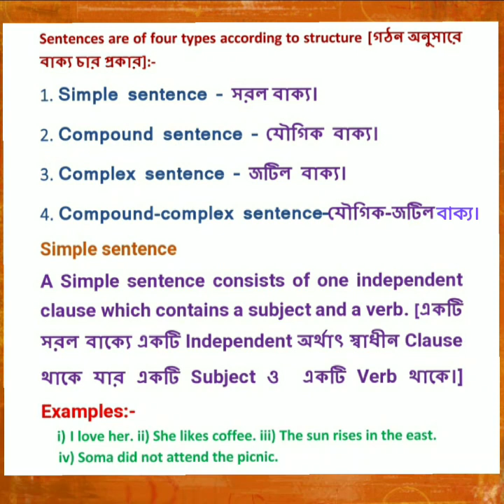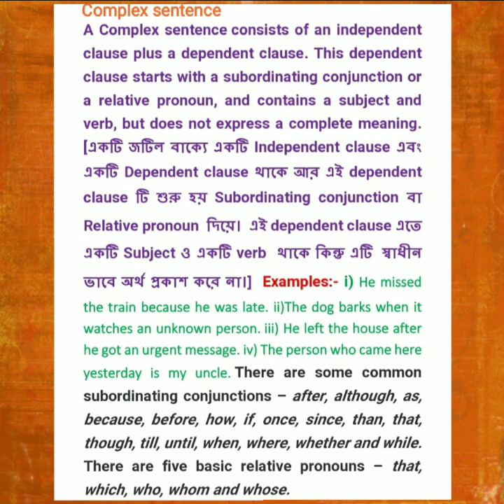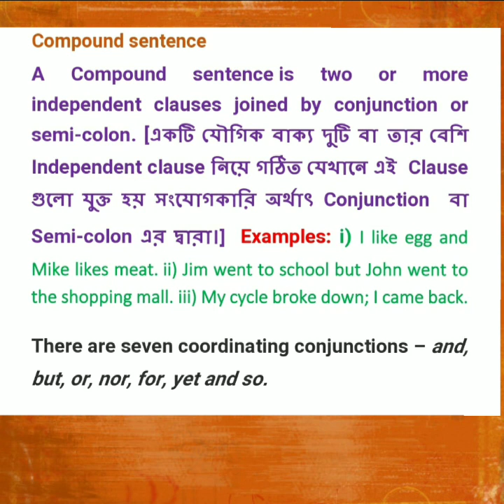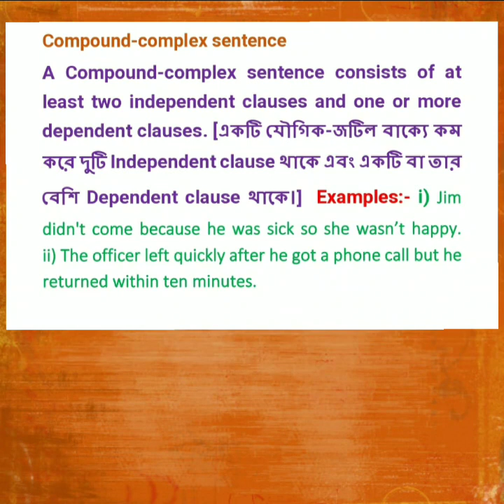Types of sentences||According to structure||for the students from Class-IX to XII/WBBSE/WBCHSE